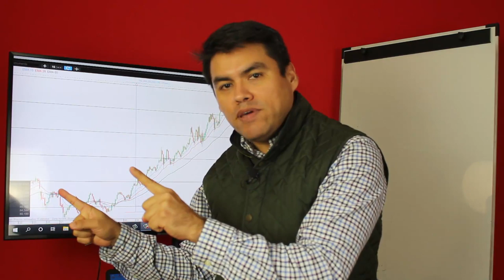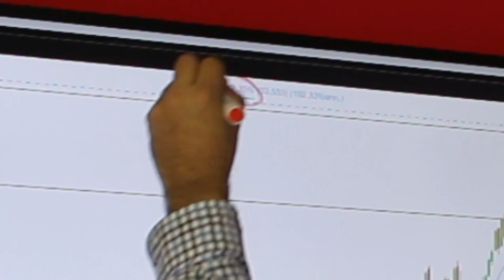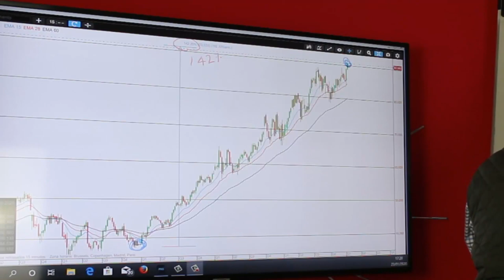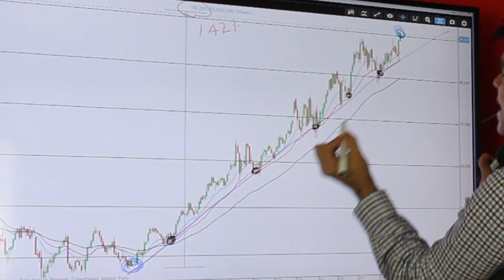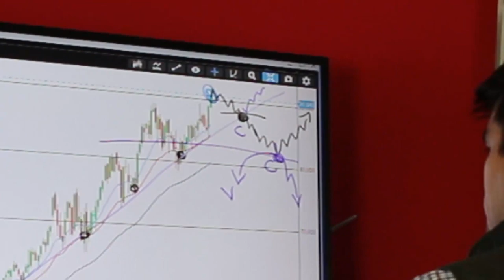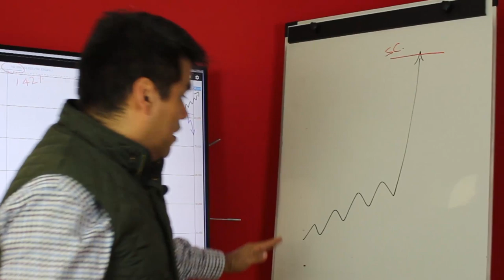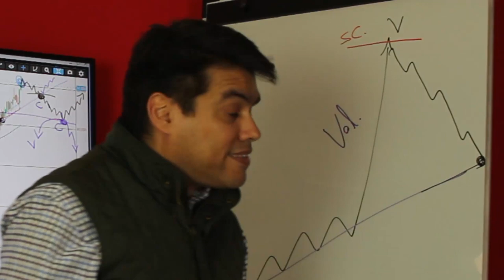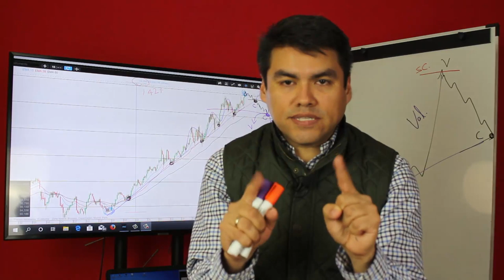🚀Como TOMAR BENEFICIOS si Tus Acciones SUBEN + 140% 👉🏻[Análisis ABBOT 2020] TAKE PROFIT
▼ABRIR▼ Como TOMAR BENEFICIOS o ejecutar un TAKE PROFIT cuando las acciones suben de precio.

VÍDEOS SUGERIDOS
10 Consejos de TRADING y de Inversión del CREADOR del DOW JONES y del ANÁLISIS TÉCNICO (Teoria Dow)